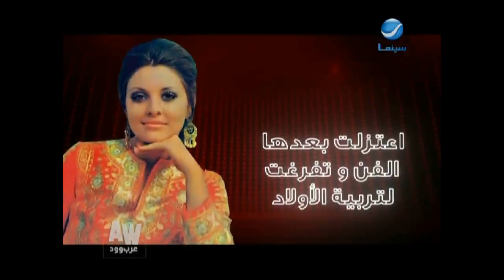عرب وود l تعرف على "جورجينا رزق" ملكة جمال الكون وزوجة المطرب وليد توفيق